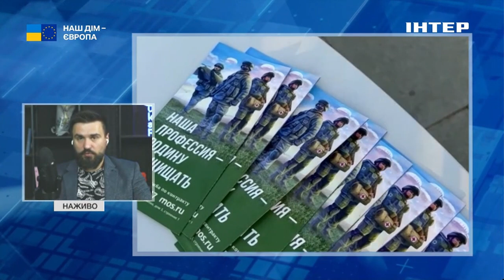Який відсоток росіян підтримує закінчення війни в Україні: дані соціолога